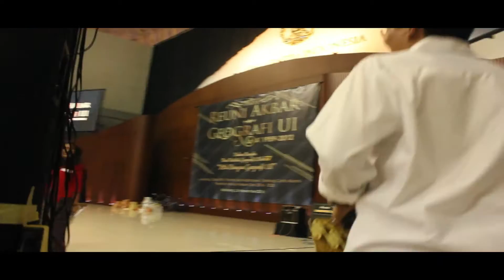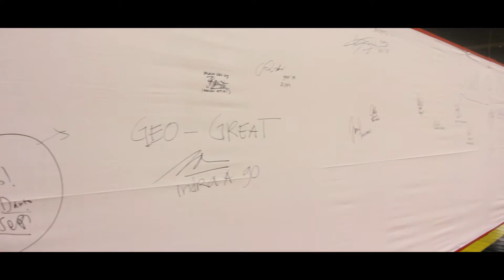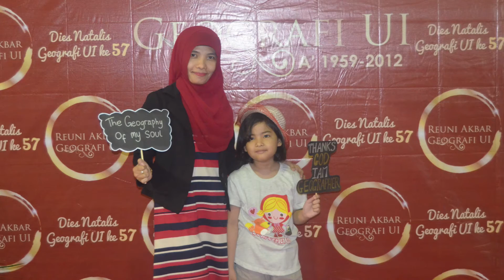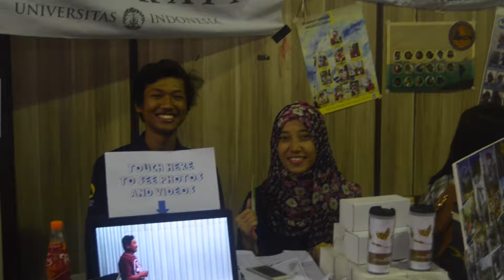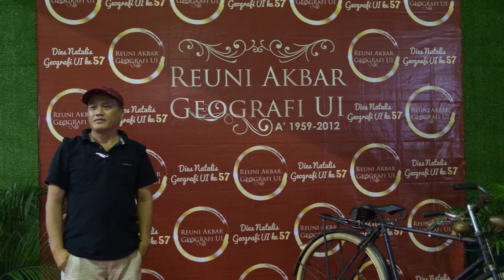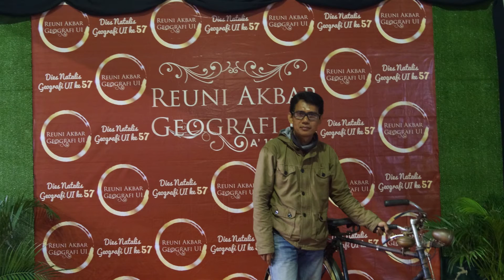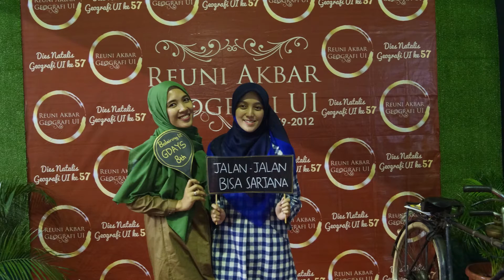REUNI AKBAR GEOGRAFI UI 1959-2012